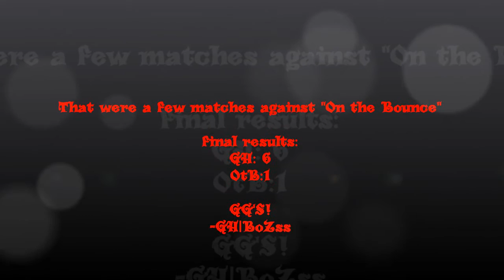Splatoon : Scrim - On the Bounce vs German Hawks / Luna Balster (S+)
View: GH|BoZss  - Team: GH|MIKE,GH|Deko&GH|CageR

Names of everyone:
GH|BoZss - Manuel
GH|Baal - Noah
GH|Smacky - Paddy
GH|Deko - Max
GH|Pablo - Lukas
GH|CageR - Chris
GH|MIKE - Mike